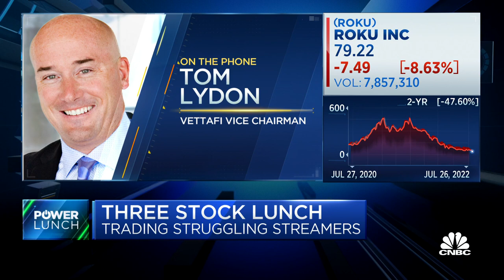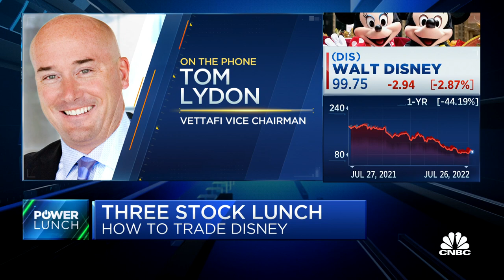Three Stock Lunch: Roku, Paramount and Disney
Tom Lydon, VettaFi vice chairman, joins 'Power Lunch' to discuss his investing take on three stocks: Roku, Paramount and Disney.